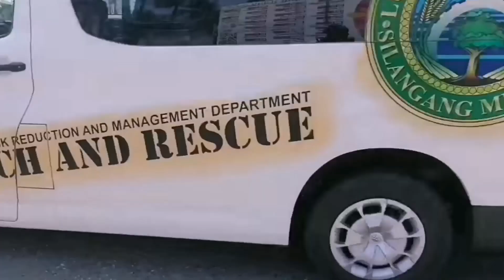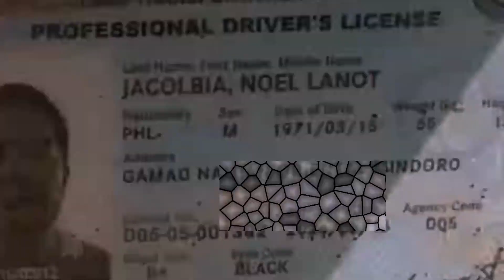Aksidente sa calapan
Ang video na ito ay nagpapakita na kailangan natin mag ingat. Wag magmamaneho ng nakainom. GOD BLESS YOU ALL